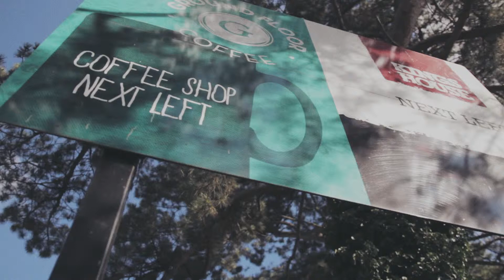Kings House Grounds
King’s House
245 Ampthill Road, Bedford MK42 9AZ